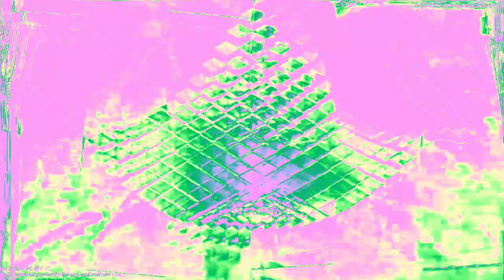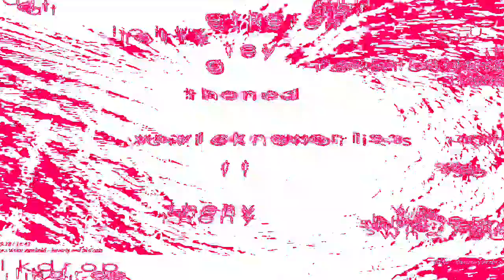[EPILEPSY WARNING] Movie 23 02 03 15h55m11s